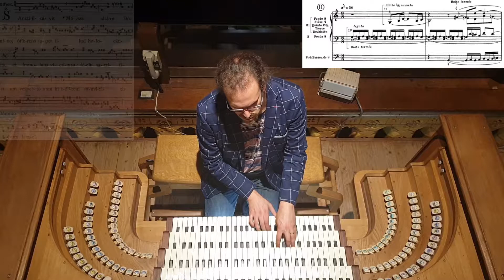Charles Tournemire - L'Orgue Mystique № 45 - Offertoire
Erik Jan Eradus plays the Offertoire from L'Orgue Mystique № 45 (Dominica XVIII post Pentecosten) by Charles Tournemire (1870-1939) on the 1923 Adema organ, St. Bavo Cathedral Haarlem (NL).

Sanctivicavit Moyses:
Moses consecrated an altar unto the Lord, offering whole-burnt offerings thereon, and slaying
victims: he made an evening sacrifice for a sweet odor unto the Lord God, in the sight of the

Recorded with Neumann U87 Ai, Tascam DR680 Mk II, VDH Integration, Kemp SNS plug.